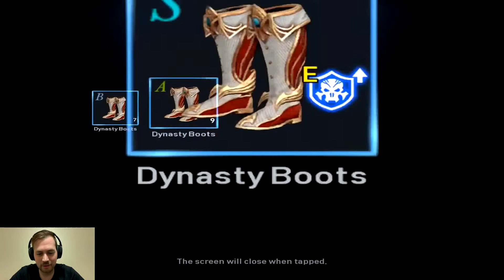31 days of BOXES! Is it WORTH IT??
Opening 31 days of saved boxes in Lineage 2: Revolution.

I know in box opening video #14 I said that was my last one but I wanted to see if waiting a whole month was worth it or not.

Overall, I think it was for some boxes, and not so much for others. What do you all think?

Credit to someone whose name didn't appear on the file for the Intro made on Panzoid!
Credit to AllixarFx for the outro made on Panzoid!